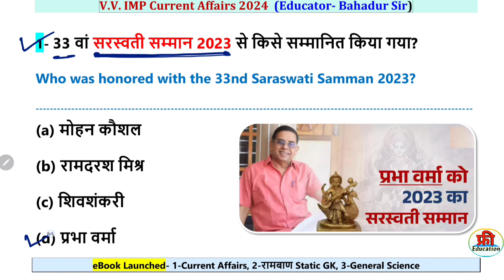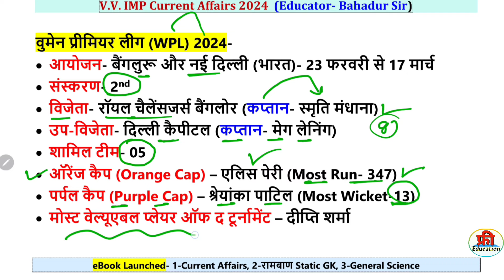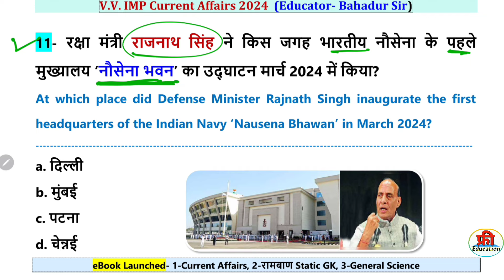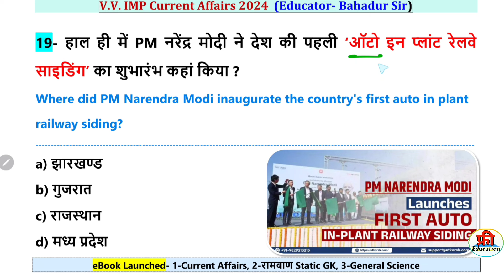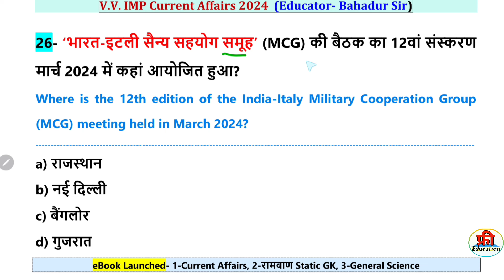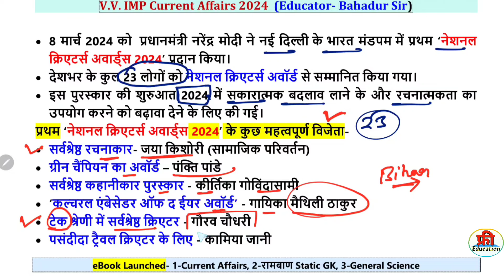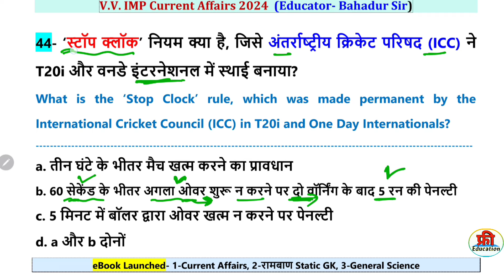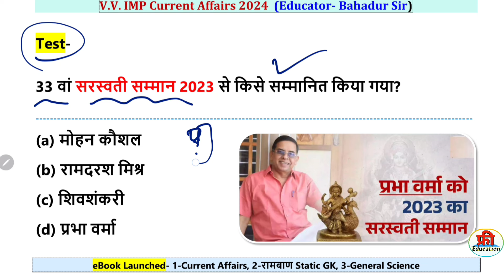Current Affairs 2024 | Top 50 MCQ 🔥जो हर एग्‍जाम में पूछे जाएंगे | Last 6 Month Current Affairs 2024